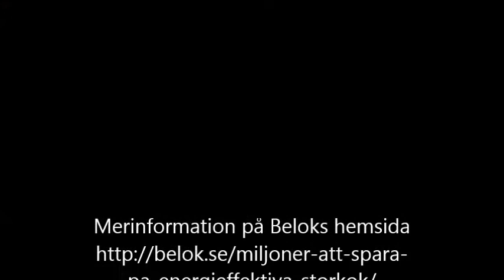Energisparande i skolkök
Mätningar visar att Sveriges kommuner skulle kunna spara 550 000 kronor per dag eller 127 miljoner kronor på ett år genom att energieffektivisera sina skolkök. Här berättar Anders Sandh, Bengt Dahlgren Göteborg om Beloks projekt för att energieffektivisera ett av Göteborgs skolkök. Mer information på